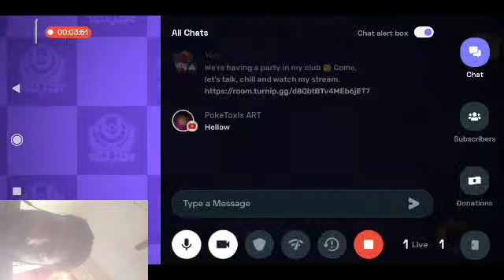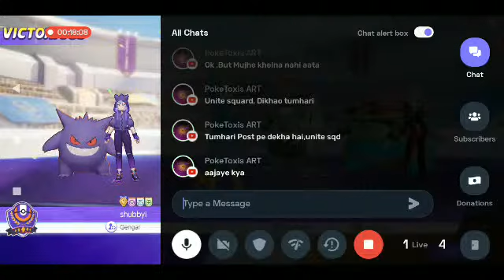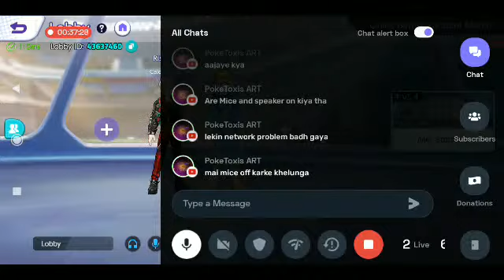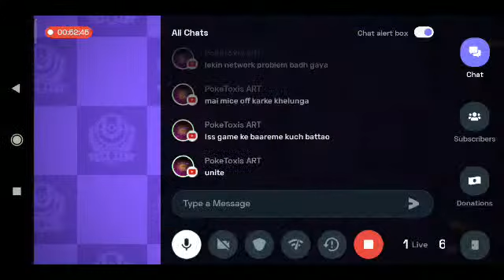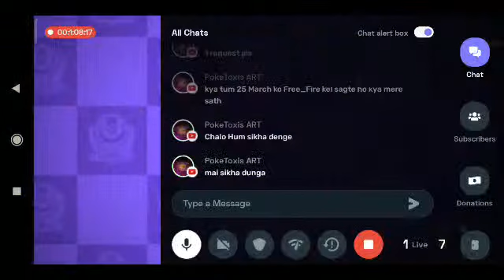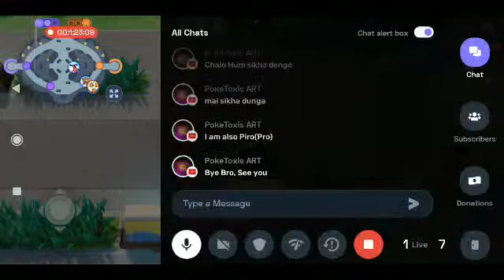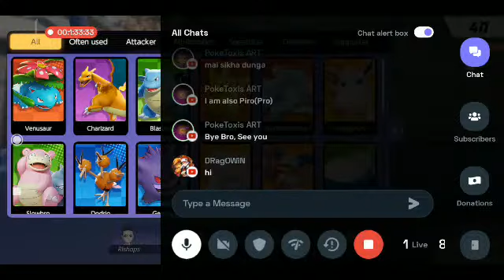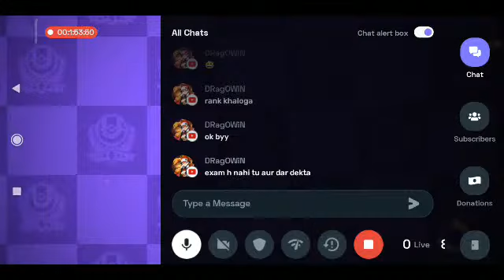Hindi Pokémon UNITE : 😄 Live stream | Playing Solo | Streaming with Turnip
Today I am streaming pokémonunite. Other popular games:
PUBG Mobile
Garena Free Fire
Among Us
Call of Duty Mobile
Fall Guys
Fortnite
Roblox
Minecraft